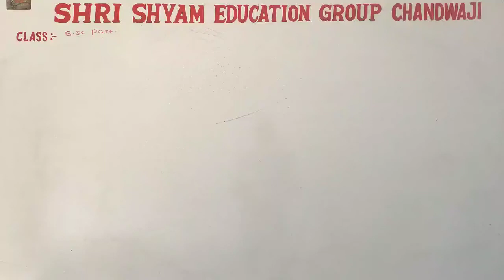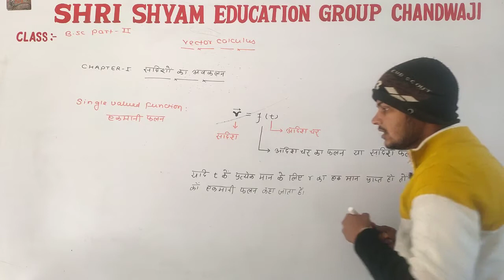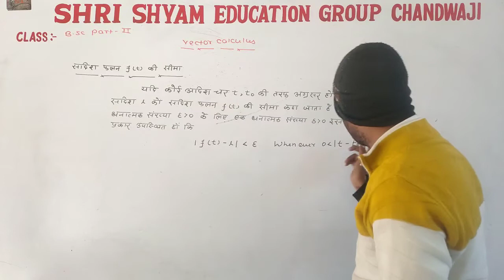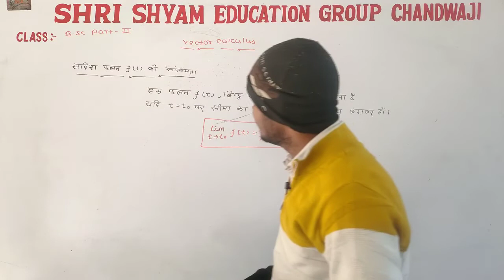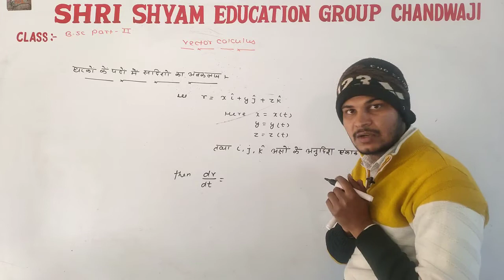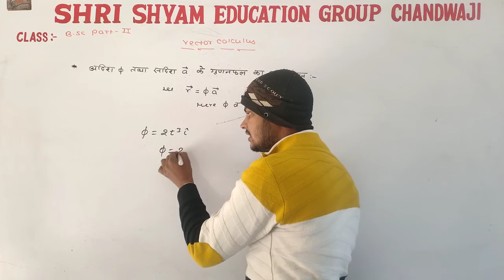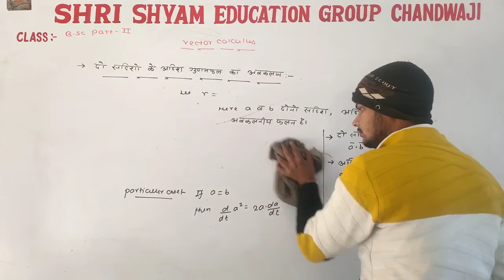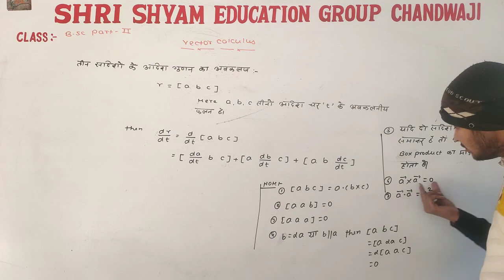bsc 2nd year|1st lecture chapter 1|vector calculas